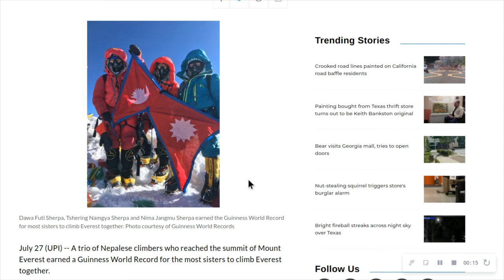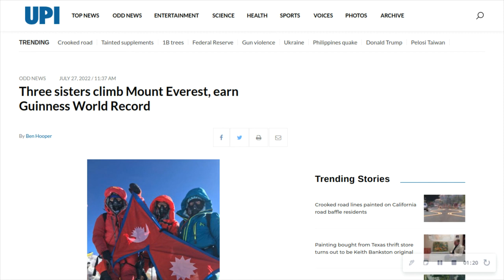Random News #128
Three sisters climb Mount Everest, earn Guinness World Record